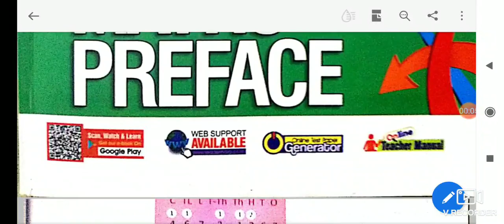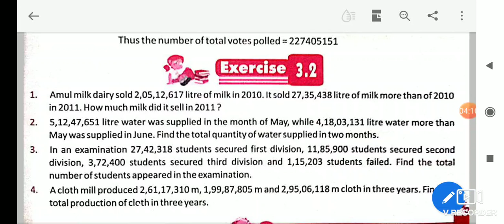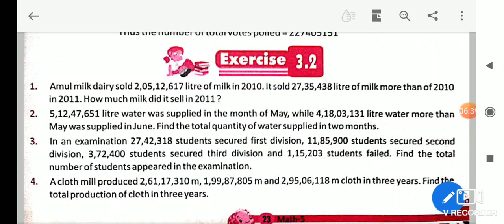Math, Class-5, Lesson-3.2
Solution Addition and subtraction based question